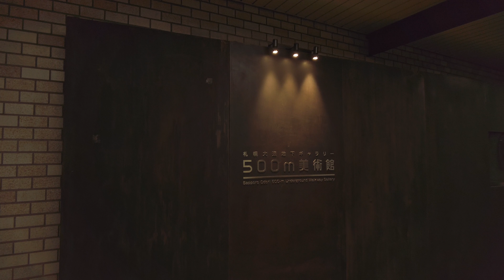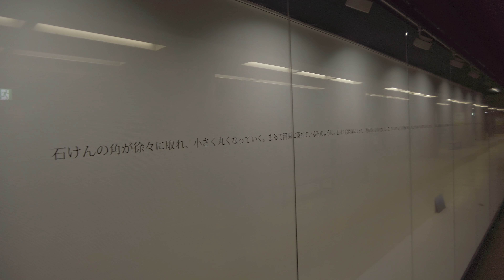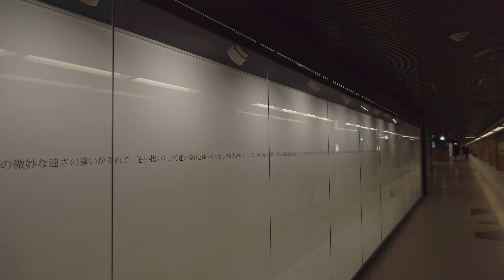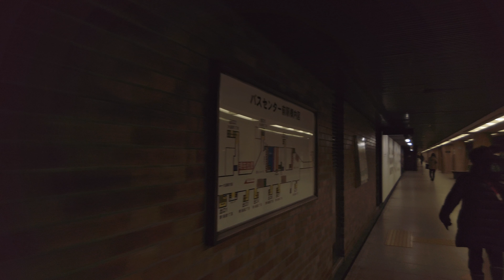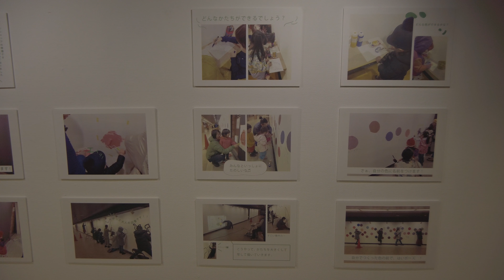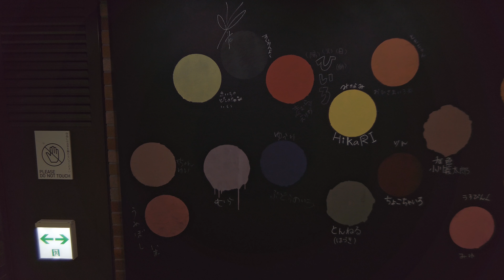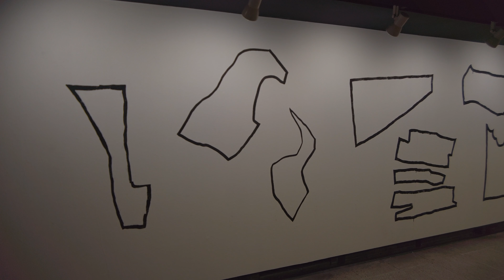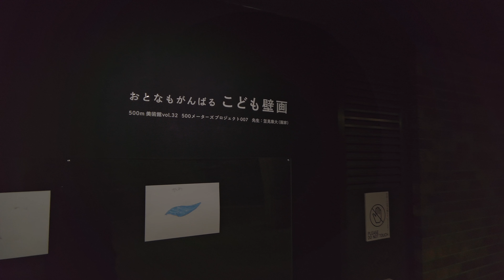4K Walk in Sapporo Odori 500-m Underground Walkway Gallery 札幌大通地下ギャラリー 500m美術館 Binaural ASMR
500m美術館は、札幌市営地下鉄大通駅とバスセンター前駅を結ぶコンコースを利用してアート作品を展示する施設です。
札幌のアーティストを中心に国内外の芸術文化を発信する場の1つとして、平成23年11月3日（文化の日）に駅施設内の通路に設置されました。

設置場所：地下鉄大通駅と東西線バスセンター前駅間の地下コンコース
照明点灯時間：7:30～22時00分（無休）
観覧料：無料

札幌大通地下ギャラリー 500m美術館のウェブサイト

日本の観光場所への到達経路の参考・ヴァーチャルな体験・作業用・勉強用・読書用・睡眠用・瞑想用・リラックス用・ストレスからの解放用などのBGMとして役立ちます。
また、ビデオ映像も4K・C4K、主にジンバルでのビデオ散歩は60p、サウンドスケープのビデオは24pなどで仕上げています。
ご自身に合った用途に合わせて御視聴下さい。

Camera1 -Amazonᴶᴾ
Camera2 -Amazonᴶᴾ
SD Card -Amazonᴶᴾ
Field recorder -Amazonᴶᴾ
Mic -Amazonᴶᴾ
Mobile battery -Amazonᴶᴾ
Mobile battery hand grip -Amazonᴶᴾ
Camera bag1 -Amazonᴶᴾ
Camera bag2 -Amazonᴶᴾ
Editing software -Amazonᴶᴾ
JAPAN SAPPORO WALKはamazon.co.jpを宣伝しリンクすることによってサイトが紹介料を獲得できる手段を提供することを目的に設定されたアフィリエイト宣伝プログラムである、Amazonアソシエイト・プログラムの参加者です。